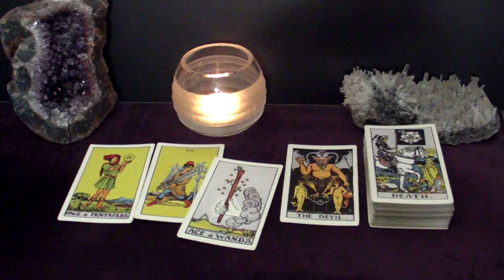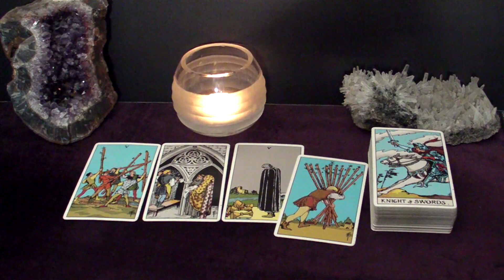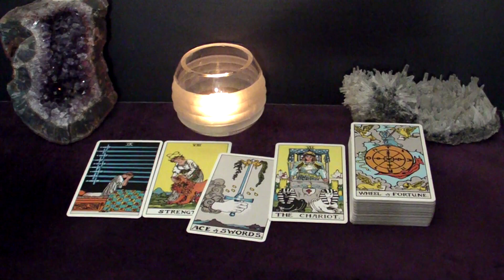SCORPIO - This New Love Offer Heading Your Way Is As Serious As It Gets | April 3-9 Tarot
Hi SCORPIO! This is your April 3-9 2023 Weekly Tarot Reading.

Spreads In This Reading:
00:00 Intro
00:25 New Love
05:52 Love in an Existing Relationship
07:45 Love from the Past
10:03 Work/Business/Finances
12:03 The Unexpected